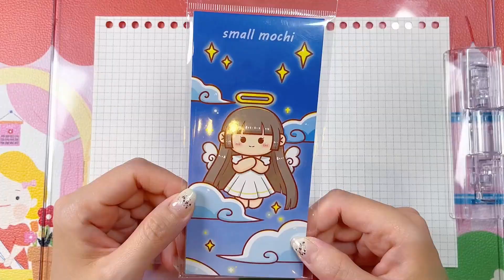🎀恰恰の手帳 | 💦小麻薯 | 手帳拼貼 沉浸式 白噪音 手帳教學 ASMR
🎀Chacha's Handbook | 💦Xiao Moshu | Handbook Collage Immersive White Noise Handbook Teaching ASMR